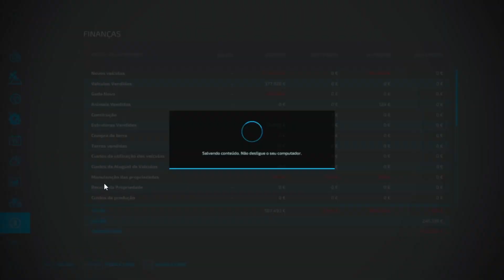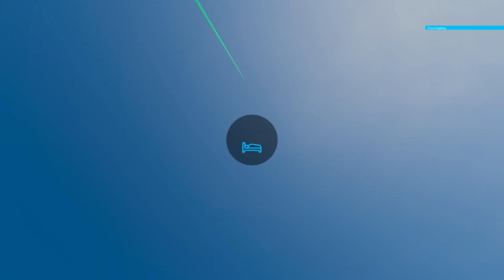fs 22 MAPA Zielonka || timelapse || farming simulator 22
Olá bem-vindo ao meu canal, aqui toda semana há diferentes jogabilidades, então não se esqueça de ATIVAR O SINO E SE INSCREVER PARA SEMPRE  SER NOTIFICADO DAS MELHORES JOGABILIDADES "Entre no emocionante mundo da agricultura com Farming Simulator 19! Colha diferentes tipos de culturas, cuide de animais como porcos, vacas e ovelhas, ...

Colheita de ervilhas 2023 colheitadeira CLAAS Lexion trator grande colheitadeira ervilhas Época de colheita Colheita de grãos 4.0